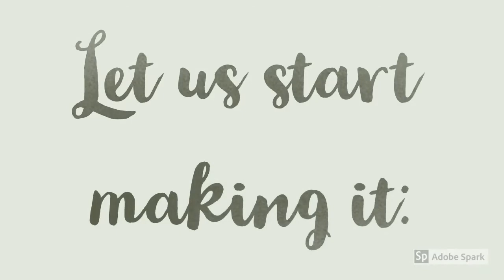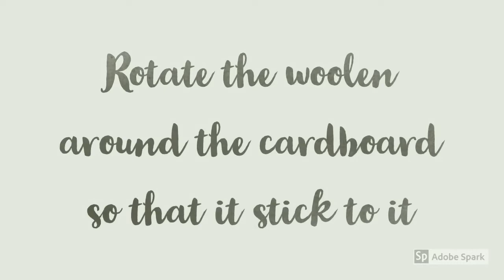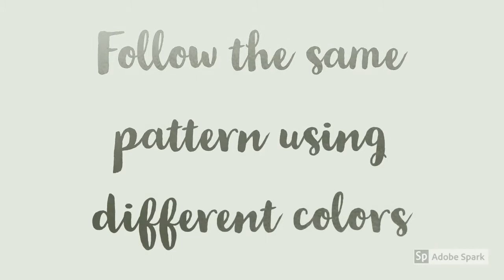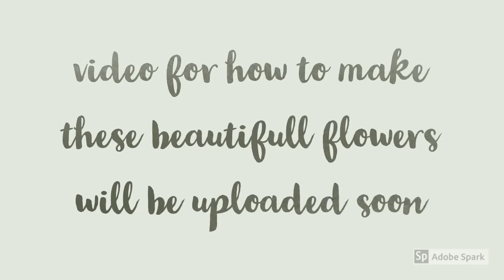Flowerpot from waste cardboard | Flowerpot from cardboard and woolen | DIY room Decor idea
Hi, I am back with the best from the waste video series.
Here I have made flower pot from waste cardboard and woolen.
Decorate your home with it.

# Materials :--
1.Cardboard
2.Woolen
3.Glue

Fabric glue

For more such creative videos like,
Share and